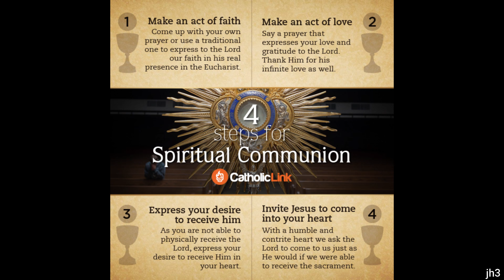Daily Mass for Monday April 27th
3rd Monday of Easter 2020
St. Monica & St. Thomas - Bardstown, KY

Monica Intention: Jamie Keene